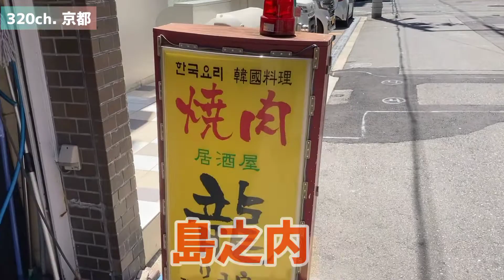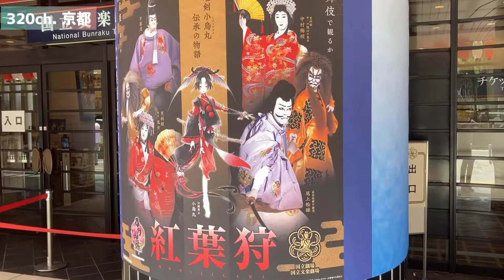ロケ編 大阪の美味しいチャジャン麺(ジャージャー麺)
大阪で食べられる美味しいチャジャン麺(ジャージャー麺)特集！日本橋駅近くの你好(ニイハオ)さんです。ジャージャー麺